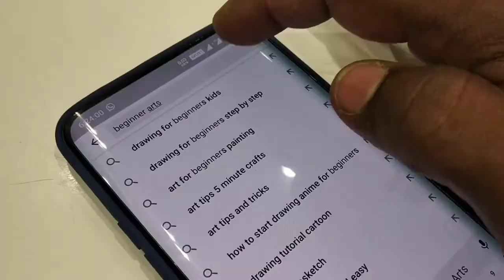Easy 3D Cube Trick Art | step by step | Beginner Arts